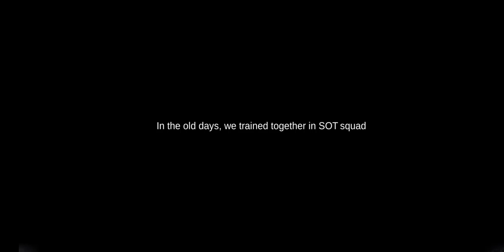Ares virus part 2